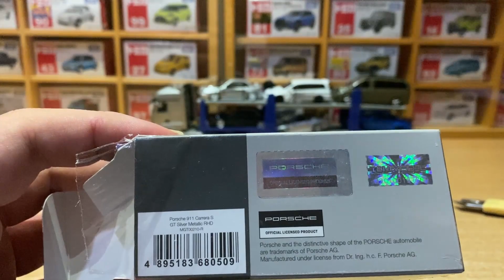UNBOXING & REVIEW sedikit MINI GT Porsche 911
Hallo semuanya, pada video kali ini saya akan men unboxing diecast Mini GT yaitu Porsche 911  Seperti apakah detail dan review singkat mengenai diecast ini, simak videonya sampai habis ya.

Jangan lupa untuk tekan jempol keatas bila menyukai video ini, tekan dislike bila tidak menyukai, komentar tanggapan anda mengenai konten ini, dan jangan lupa berikan saran serta kritik agar kami dapat menyediakan konten yang lebih baik lagi.